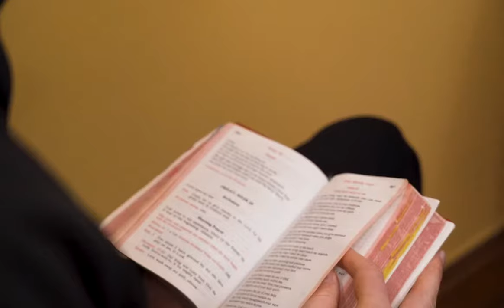Salesians of Don Bosco: Following Christ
Part Three of a three part series exploring the religious profession of a Salesian of Don Bosco who seeks holiness and the salvation of his soul through three primary ways: working with and for the young, in community, following Christ.

Part Three: Following Christ
"The evangelical counsels, by fostering purification of the heart and spiritual freedom, render our apostolic charity more concerned and productive: the obedient, poor and chaste salesian is quick to love and serve those to whom the Lord sends him, especially poor youth." Salesian Constitution #61

Formula of Profession:
God my Father, you consecrated me to yourself on the day of my baptism. In response to the love of the Lord Jesus your Son, who calls me to follow him more closely, and led by the Holy Spirit who is light and strength, with complete freedom I offer myself totally to you.

I pledge myself to devote all my strength to those to whom you will send me, especially to young people who are poorer; to live in the Salesian Society in communion of spirit and action with my brothers; and in this way to share in the life and mission of your Church.

I make the vow for ever to live obedient, poor and chaste according to the way of the Gospel set out in the Salesian Constitutions.

Father, may your grace, the intercession of Mary Help of Christians, of St. Joseph, of St. Francis de Sales and of St. John Bosco, together with the assistance of my brother Salesians keep me faithful day by day.